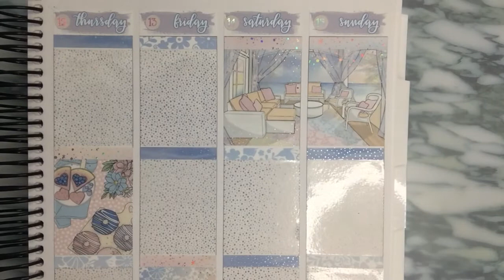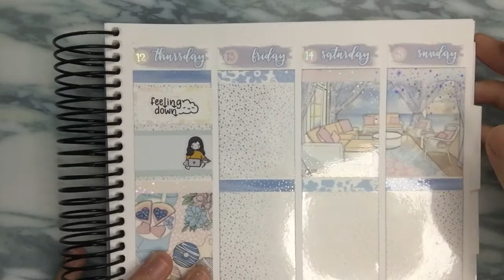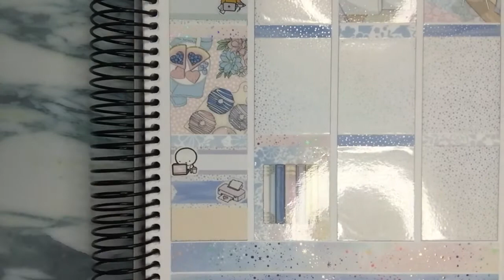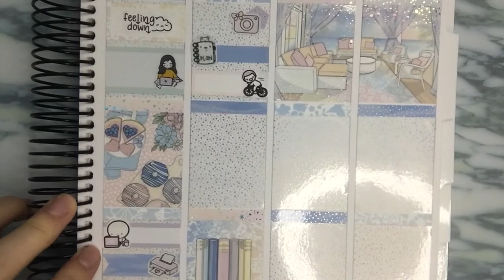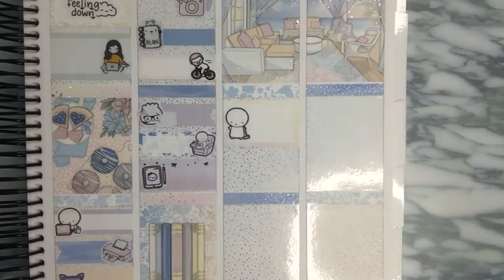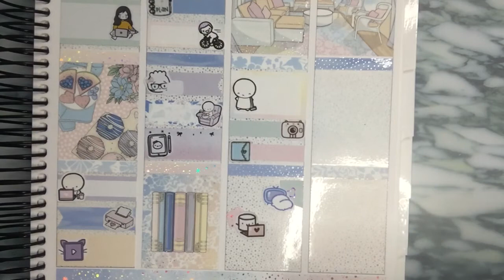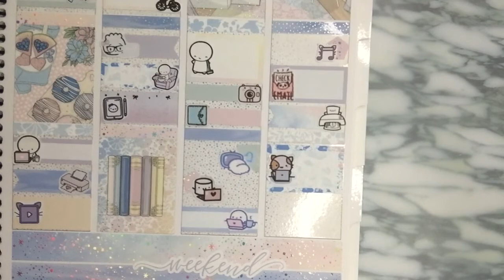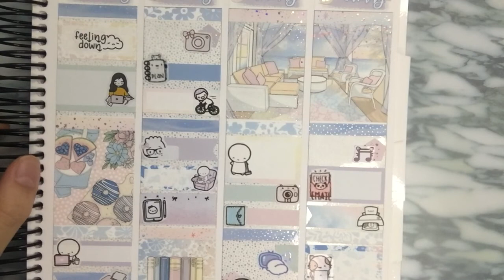Plan with me: station stickers (day by day - part 2)